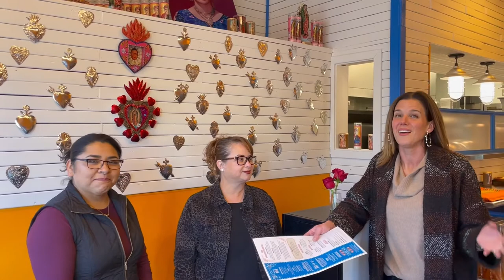Front Street Taco in Beaufort, NC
This week, we are taking a FieldTripFriday to Front Street Taco, Beaufort's newest eatery! Ready to meet the Front Street Taco crew and get the scoop on this new restaurant? Tune in on Friday at 8am!